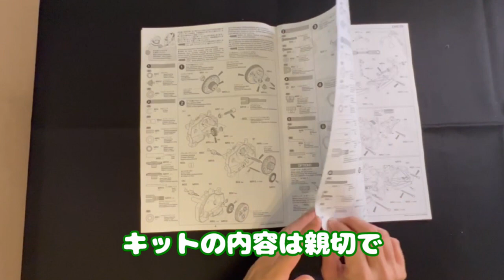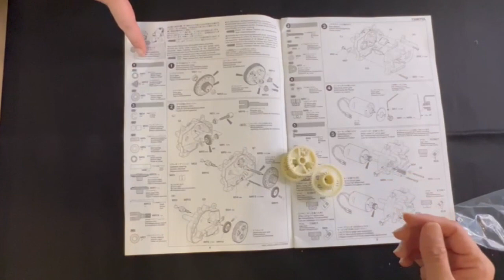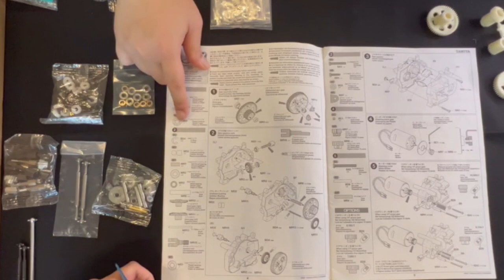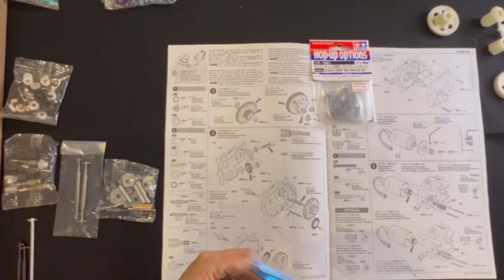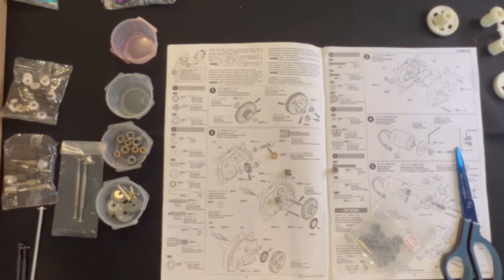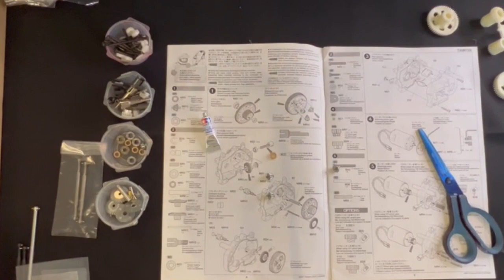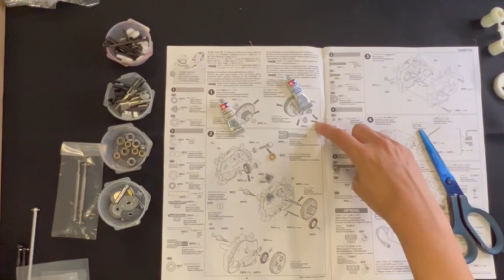☆ホットショット★ギヤとかグリスとか。それ何？っていうところから説明が必要です【ままラジ4回目】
2022年7月
我が家のYouTubeチャンネルの登録者が100人を超えた記念と
ママのお誕生日を祝って
タミヤの往年の名車【ホットショット】を購入しました！

本気のラジコン初心者のママが
パパのアドバイスを受けながら
ホットショットを組み立てます。

4回目。
説明書の文言は謎の文書だった。
でもパパの解説があるから大丈夫！
次はなに？
なに？ギア？グリス？
初心者だからね。
何もかもが未知の世界ｗ

ＢＧＭ
MusMus